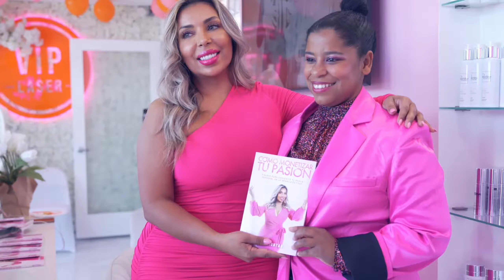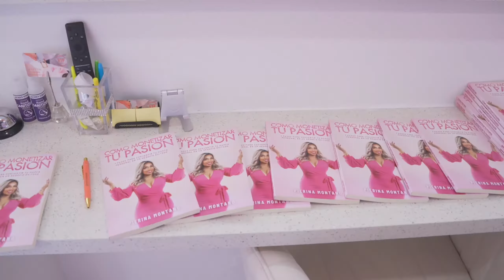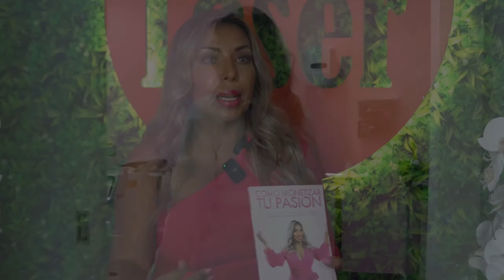Cómo Monetizar tu Pasión. Mi Libro ya está disponible.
Quiero que aprendas como hacer de tu pasión, un negocio rentable, que monetices tu pasión, que hagas lo que te gusta y de paso te paguen por ello. Te presento el precio-launch de "Como Monetizar tu Pasión.

ACNÉ,COMOSEORIGINA Nuevovideo YCOMOLO PODEMOSELIMINAR.